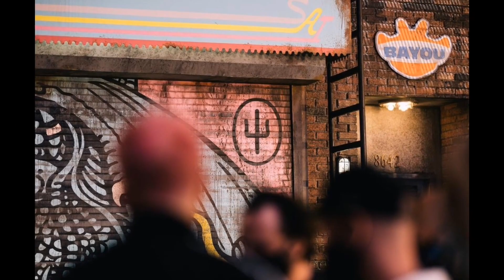EL OSCURO SIGNIFICADO de "GOOD DAY" - LO DESTACADO de la ENTREVISTA con Zane Lowe / Scaled and Icy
Muchas gracias por ver el video, espero que te haya gustado, si fue asi deja tu like y suscribete que enserio me hace super feliz y alegra mis dias, checa mi musica y si te gusta compartela con tus amigos, seria de mucha ayuda para mi, puedes topar mis temas en la siguiente playlist